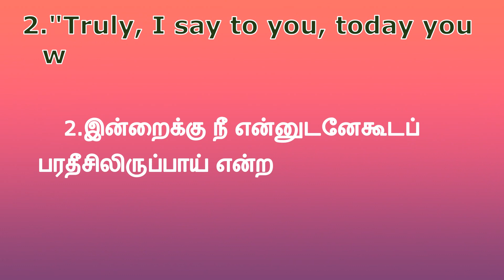இயேசு சிலுவையில் கூறிய ஏழு வார்த்தைகள் || 7 Words of Jesus Christ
இயேசு சிலுவையில் கூறிய ஏழு வார்த்தைகள்
 7 Words Jesus Spoke in the Cross
7 Words of Jesus Christ
இயேசு சிலுவையில் கூறிய ஏழு வார்த்தைகள் in tamil
7 Words of Jesus Christ in tamil

1.பிதாவே இவர்களுக்கு மன்னியும், தாங்கள் செய்கிறது இன்னதென்று அறியாதிருக்கிறார்களே என்றார்.
2.இன்றைக்கு நீ என்னுடனேகூடப் பரதீசிலிருப்பாய் என்று மெய்யாகவே உனக்குச் சொல்லுகிறேன் என்றார்.
3. அப்பொழுது இயேசு தம்முடைய தாயையும் அருகே நின்ற தமக்கு அன்பாயிருந்த சீஷனையும் கண்டு, தம்முடைய தாயை நோக்கி: ஸ்திரீயே, அதோ, உன் மகன் என்றார்.
பின்பு அந்தச் சீஷனை நோக்கி: அதோ, உன் தாய் என்றார். அந்நேரமுதல் அந்தச் சீஷன் அவளைத் தன்னிடமாய் ஏற்றுக்கொண்டான்.
யோவான் 19:26,27
4.என் தேவனே! என் தேவனே! ஏன் என்னைக் கைவிட்டீர்
மத்தேயு 27 :46
மாற்கு 15:34
5.தாகமாயிருக்கிறேன் என்றார்.
யோவான் 19:28
6.இயேசு காடியை வாங்கினபின்பு, முடிந்தது என்று சொல்லி, தலையைச்சாய்த்து, ஆவியை ஒப்புக்கொடுத்தார்.
யோவான் 19:30
7.இயேசு: பிதாவே, உம்முடைய கைகளில் என் ஆவியை ஒப்புவிக்கிறேன்
லூக்கா 23:46

7 Words of Jesus Christ

1."Father, forgive them, for they do not know what they do."
Luke 23:34
2."Truly, I say to you, today you will be with me in Paradise."
Luke 23:43
3."Jesus said to his mother: "Woman, this is your son."
Then he said to the disciple: "This is your mother."
John 19:26-27
4."My God, my God, why have you forsaken me?"
Matthew 27:46 and Mark 15:34
5."I thirst."
John 19:28
6.When Jesus had received the wine, he said, "It is finished;"
and he bowed his head and handed over the spirit.
John 19:30
7."Father, into your hands I commend my spirit."
Luke 23:46